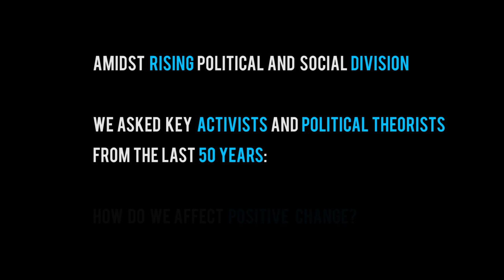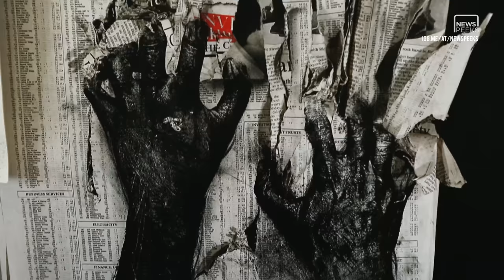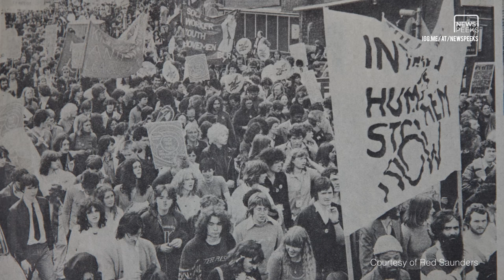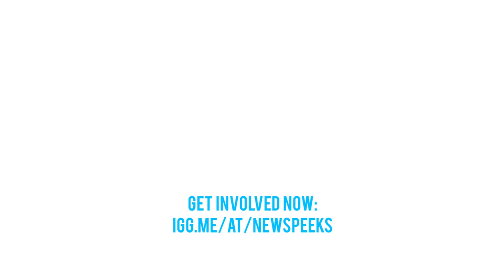How does social change happen?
As part of our exhibition, You Say You Want A Revolution? we invited newsPeeks, an online youth media organisation, to explore the concept of social change. Whether it's 1966 or 2016, one thing that hasn't changed much is how people organise and campaign for social and political advancement.

Amidst rising political and social division, newsPeeks spoke with Noam Chomsky, Kathleen Cleaver, Devon Thomas, Angela Phillips, Erin Pizzey, Peter Tatchell, Sylvia Boyes, Peter Kennard, and Red Saunders to understand how we got to where we are today, and what can be done about it.

newsPeeks is a non-for-profit media organisation set up to challenge, inform and inspire a new generation of critical thinkers. We ask probing questions of how the world operates and provide a platform for those whose voices are under-represented. We produce video analysis, articles, short documentaries and investigations that uncover important aspects of current affairs and politics.